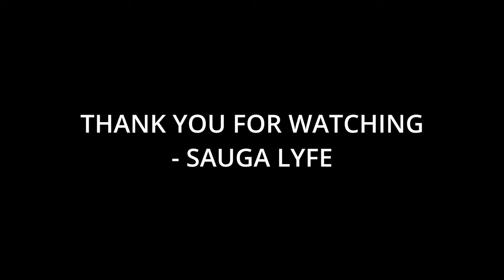10 Artists That Lady Gaga Fans Like